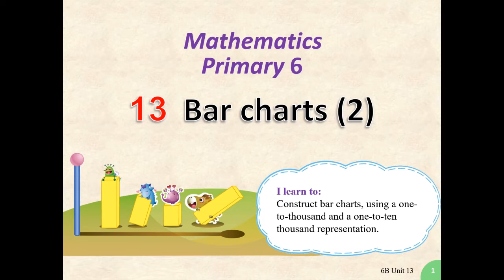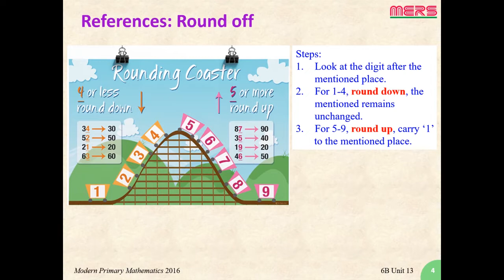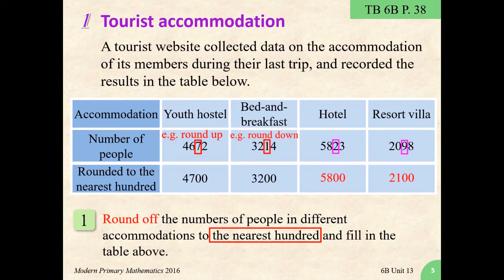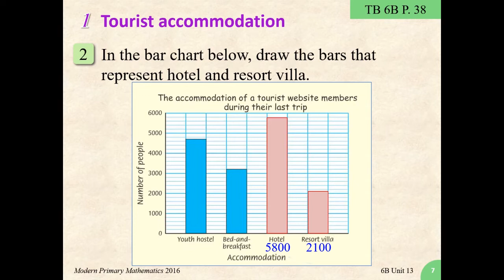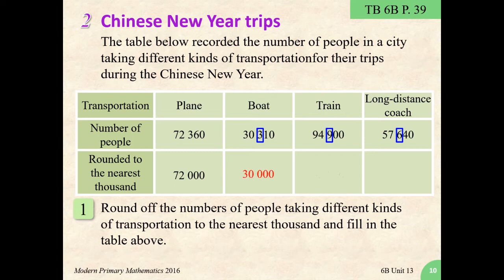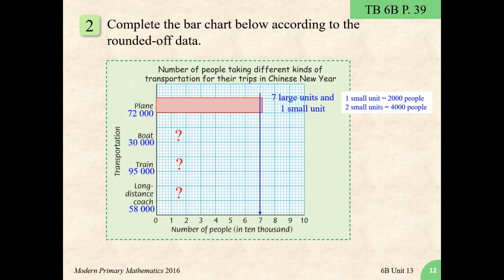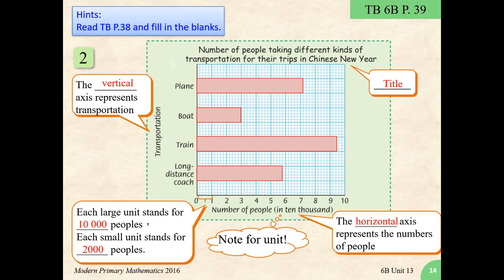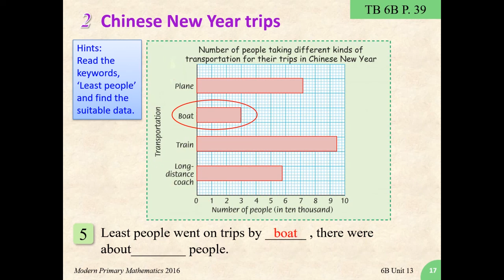2021-22 Maths Campus TV EP03